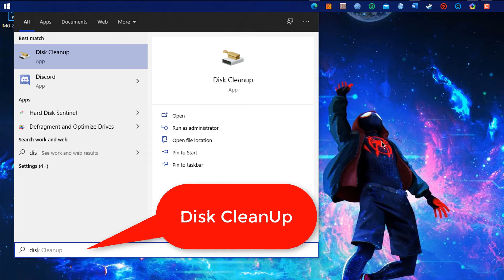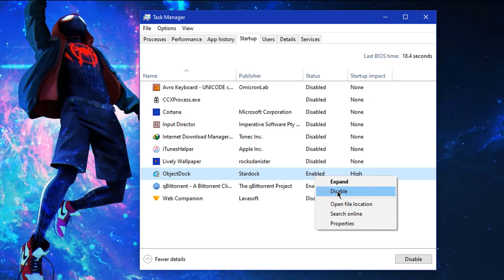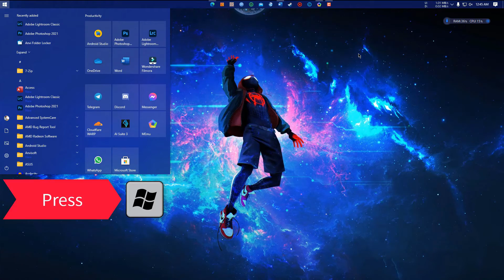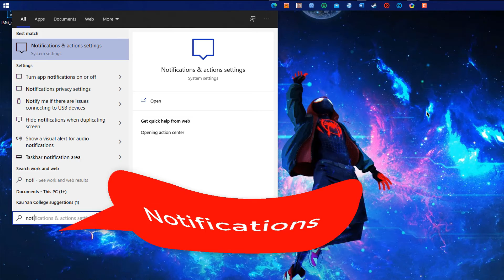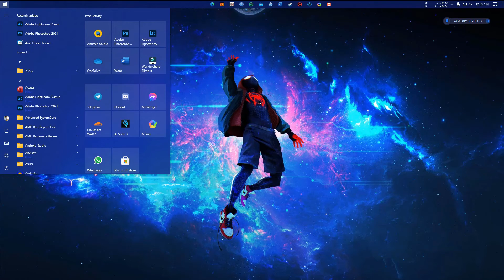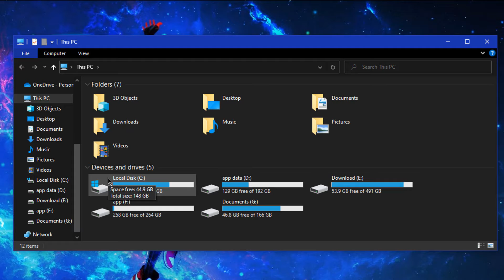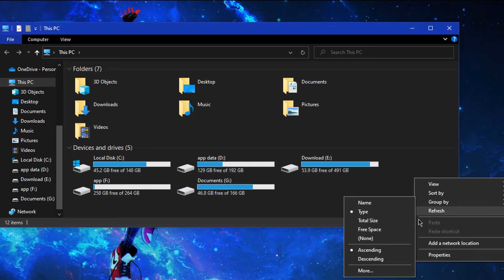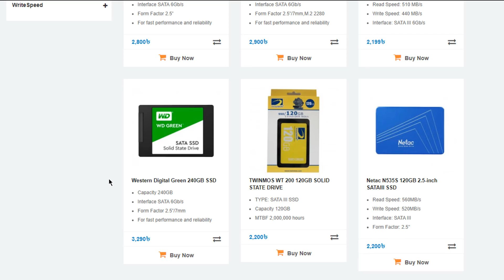Top 15 Tips To Make Your Computer Faster And Speed Up Your Windows 10 PC in 2021!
In this video, I'm going to show you how to Make Your Computer Faster And Speed Up Your Windows 10 PC. Follow all the processes so that you can get the best result.

Keep supporting me. Don't abuse or use any slang to let me know your family status. Thank you so much. Keep me in your prayers.

Time Stamps
0:00 - Intro
0:03 - Eid Mubarak
0:23 - How to make pc run faster
1:14 - No.1 Tips
2:34 - No.2 Tips
3:55 - No.3 Tips
4:42 - No.4 Tips
5:48 - No.5 Tips
6:30 - No.6 Tips
7:25 - No.7 Tips
8:18 - No.8 Tips
9:14 - No.9 Tips
10:13 - No.10 Tips
11:13 - No.11 Tips
12:15 - No. 12 Tips
13:24 - No.13 Tips
14:25 - No.14 Tips
15:36 - No.15 Tips